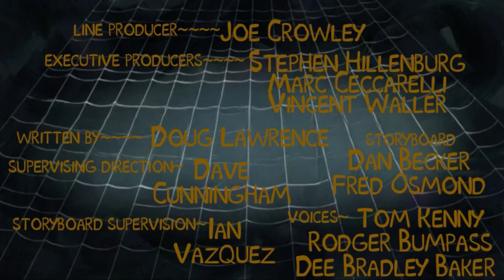Squidferatu Title Card (Looney Tunes Style)